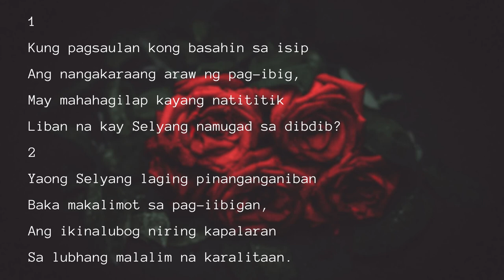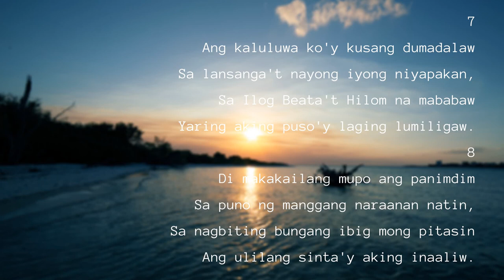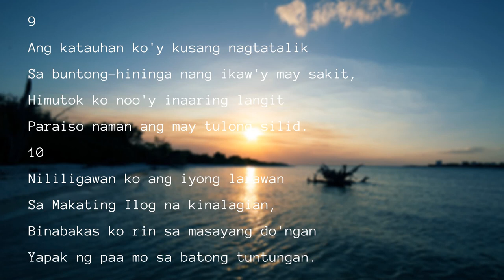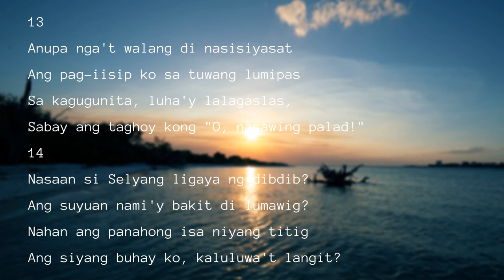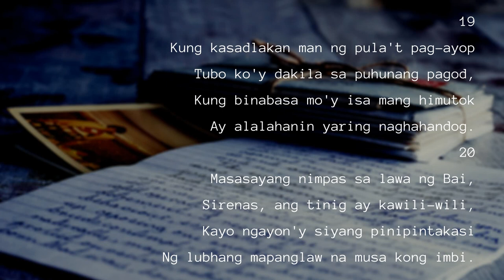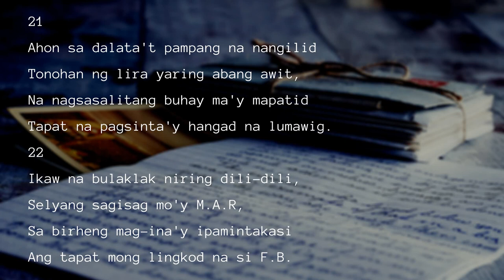Florante at Laura - Kay Selya, Francisco Balagtas - Audiobook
Florante at Laura is an 1838 awit written by Tagalog poet Francisco Balagtas. It is considered one of the masterpieces of Philippine literature. Balagtas wrote the epic during his imprisonment. He dedicated it to his former sweetheart María Asuncion Rivera, whom he nicknamed "M.A.R." and is referenced to as "Selya" in the dedication "Kay Selya" ("For Celia").

Florante at Laura is part of public domain.
All images used in the video are free for use from Canva application.